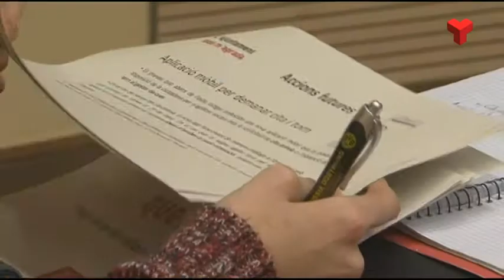Una app permetrà denunciar en temps real qualsevol desperfecte a la via pública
La iniciativa, que es posarà en marxa a finals d’any, forma part de tot un sistema integral que està desenvolupant l’ajuntament per millorar les tasques de manteniment de l’espai públic.